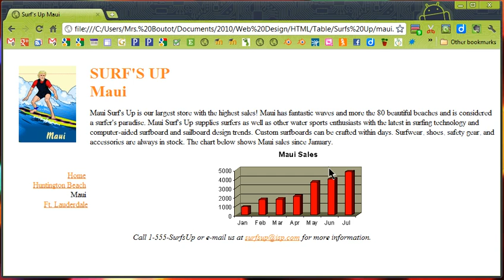Surf's Up Website Challenge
Create the following four page website using table structures to control each page's layout design.